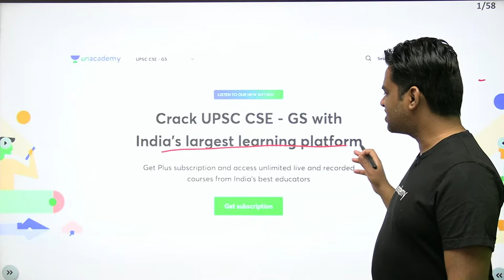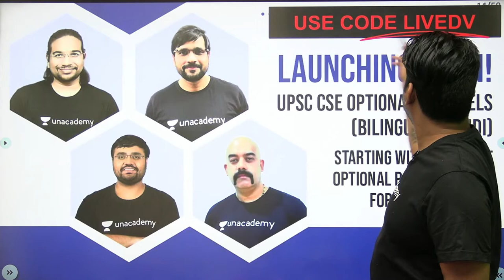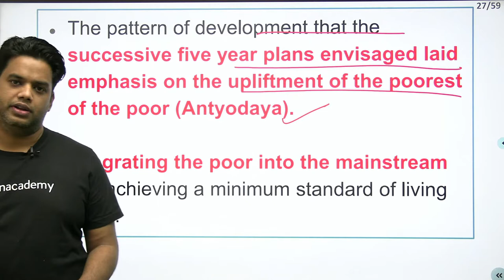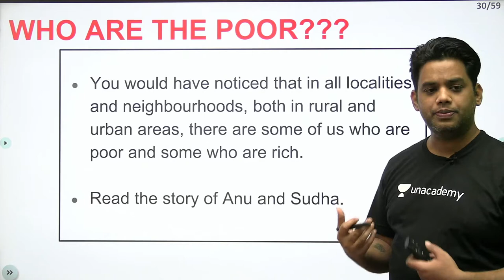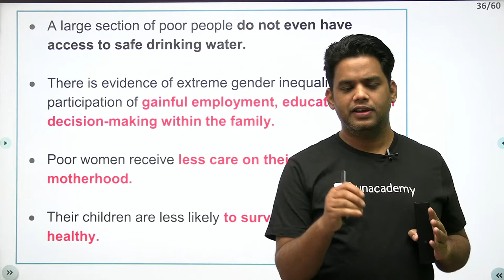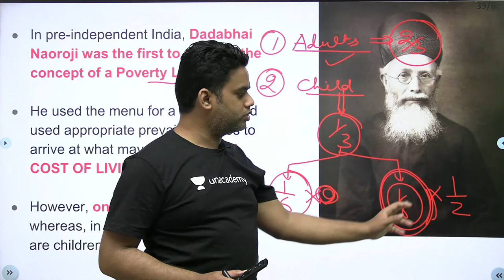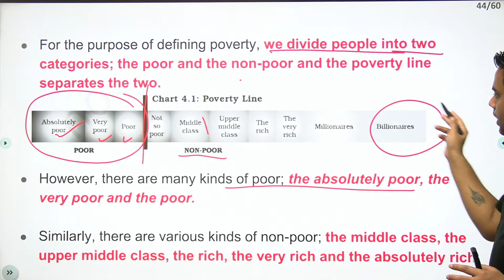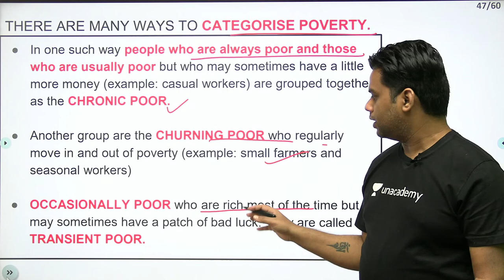NCERT Class 11 Economics | CHAPTER 4.1 | Crack UPSC CSE 22/23 With Devraj Verma Sir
Call Devraj Verma on 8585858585 and take your UPSC CSE Preparations to the next level.

1. Free Live Test
2. Top 3000 rankers to get up to 100% scholarship
3. 1000 lucky participants to win Apple MacBook, iPhone XR, iPad mini, and Amazon Vouchers
23rd January, 11:00 AM

In this session, Devraj Verma will be teaching CHAPTER 3.3 from NCERT Class 11 Economics  - The Fundamentals series for UPSC CSE Aspirants.

Upcoming Special Class Link:
👉🏼1. MCQ QUIZ (1.5 YEARS CURRENT AFFAIRS )

3. UPCOMING 9TH CLASS POLITY NCERT

4. UPCOMING 9TH CLASS GEOGRAPHY NCERT

6. PRELIMS IS COMING

Devraj Verma and other Top Educators take classes on Unacademy App.

Welcome to Unacademy UPSC Articulate, your one-stop solution for UPSC CSE Exams. India’s Top Educators will be teaching you daily on this channel. We will cover the entire syllabus, strategy, updates, and notifications which will help you to crack the UPSC CSE/IAS 2021/2022/2023 exams.

Unacademy Subscription Benefits:
1. Learn from your favourite Educator
2. Dedicated DOUBT sessions
3. One Subscription, Unlimited Access
4. Real time interaction with Educators
5. You can ask doubts in live class
6. Limited learners
7. Download the videos & watch offline

Get the UPSC CSE - GS Iconic Advantage:
1. Personal Coach
2. Study Planner & Bi-weekly Reviews
3. Dedicated Doubt Clearing Space
4. Personalized Test Analysis
5. Study Booster Sessions
6. Preparatory Study Material
7. All the Unacademy Subscription Benefits